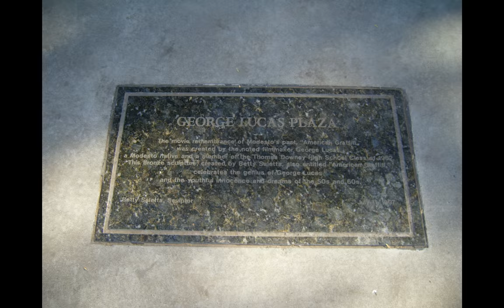Panoramio 50968 A collection of 116 pictures, original ratios respected 2018 02 08 16 50 48